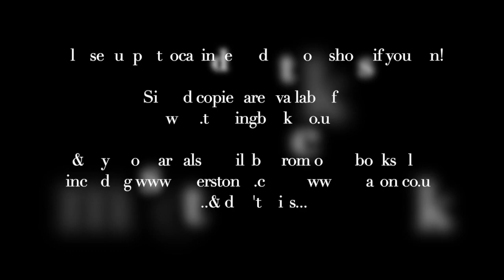Cooking the Books with Val McDermid 6: Forensic Cake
The sixth episode of Val McDermid's Fiction Kitchen series